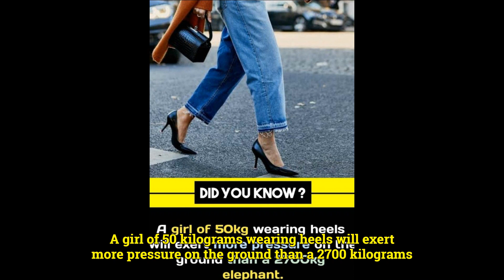Think you know it all? Think again! Watch this video to challenge your knowledge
Uncover the fascinating and bizarre facts about the world around us! Did you know that dogs can see the invisible magnetic fields surrounding the earth? Or that in Finland, newborn babies are sent home with a box containing essential items?

00:00:00 Discovering the hidden wonders
00:00:06 Dogs see the invisible magnetic fields
00:00:20 Longest tattoo session lasted fifty seven hours
00:00:24 Man in China was ordered to pay a fine
00:00:43 Girl of fifty kilograms wearing heels
00:00:56 Newborn babies are sent home with a box
00:01:16 Chinese man runs Marathon in just three and a half hours
00:01:26 Person can go completely gray in two weeks
00:01:37 Hong Kong gangster kidnapped the son
00:02:00 Emma was frozen as an embryo back in nineteen ninety two
00:02:12 Watch cost two hundred twenty thousand dollars
00:02:22 Thirty eight year old Brazilian man visited his doctor